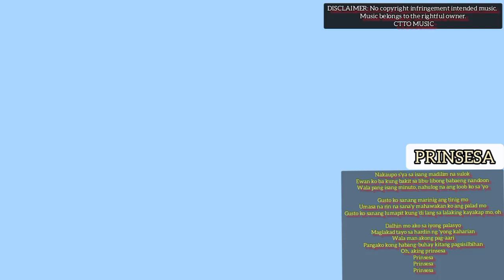PRINSESA | UKULELE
PRINESA | Ukulele

 CTTO MUSIC